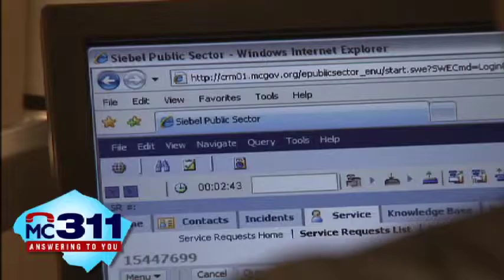Montgomery al Día Episode 54 April 30, 2013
Lorna Virgilí hosts this episode of "Montgomery al Día".  Montgomery County's Spanish language live Radio Show on Radio América 1540 AM, Tuesdays at 2pm.  On this show, we talk with Montgomery County Executive, Ike Leggett. Listen to the live broadcast Tuesdays at 2pm.